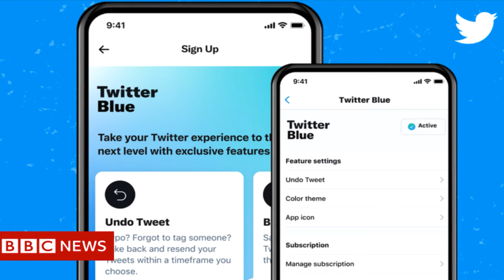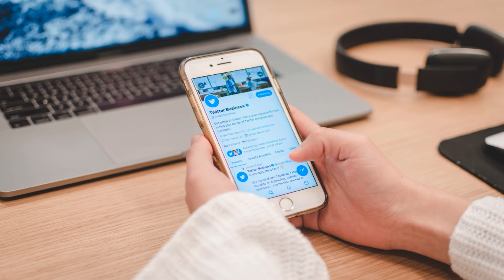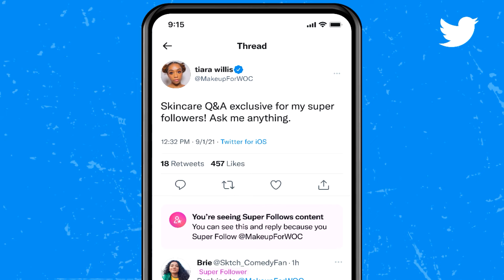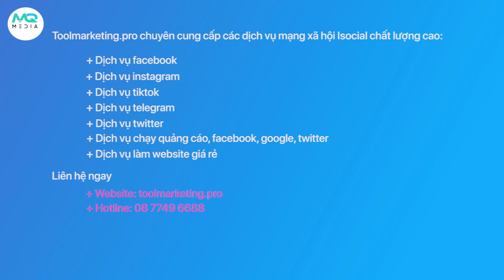Làm Cho Twitter Được Biết Đến Nhiều Hơn Với Các Cách Tăng Comment Twitter Hiệu Quả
✅ Telegram admin 2 KÊNH YOUTUBE HƯỚNG DẪN CÔNG NGHỆ - TỔNG HỢP CÁC VIDEO VỀ CÁC THỦ THUẬT ĐƠN GIẢN, DỄ HIỂU, TRONG LĨNH VỰC CÔNG NGHỆ MỚI NHẤT